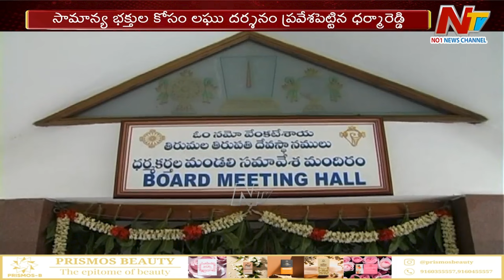టీటీడీ ఈవో ధర్మారెడ్డి పదవి పొడగింపు... చెలరేగుతున్న వివాదం | TTD EO Dharma Reddy | Ntv